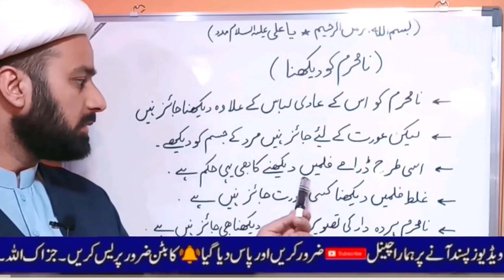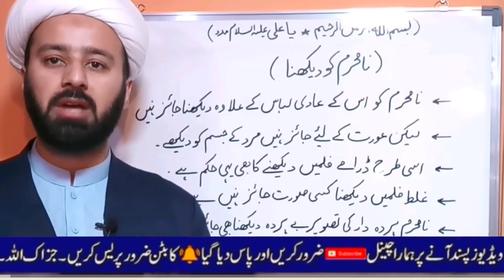Fahash Film Dekhna In Islam | Drama Dekhna Kaise | Ne mehram KO Dekhna | Allama Mughees Hasan Najafi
Imam Sadiq Al-Muhammad said: *
* I want to know the world, or to know, or to love the people of knowledge, and not to follow the fourth, so that you may be angry with them *
* (Become a scholar or be a teacher or be a lover of them, do not take the fourth form, otherwise you will perish) *
2. Al-Kafi (Islamic - I), vol. 1, p. 34

.FahashFilmDekhna NeMehramKoDekhna DramaDekhnaKaisaHai fiqahejaffaria quranaurahlebait Ghandimoviesdekhna porndehnainislam# Fuhashdekhna